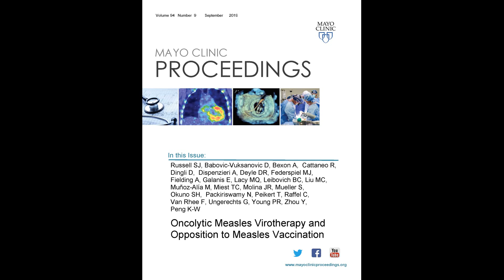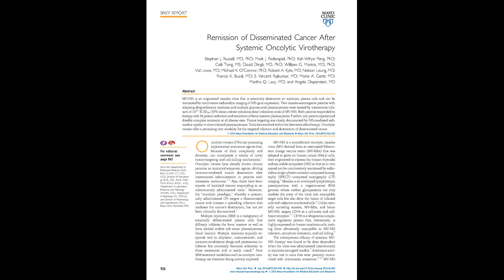Measles Virotherapy and Opposition to Vaccination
Dr. Stephen Russell, the Richard O. Jacobson Professor of Molecular Medicine and Consultant in Hematology at Mayo Clinic in Rochester, MN, reviews his position paper appearing in the September 2019 issue of Mayo Clinic Proceedings, authored in response to a teacher who noted his previous research was being used as a reason some parents were choosing not to vaccinate their children against the measles virus.  Dr. Russell noted that over 100,000 children died from measles in 2017, and that it is imperative that children be vaccinated against the disease, and in fact being immunized will prove beneficial in aiding the success of virotherapy in treating cancer.  His colleague, Dr. Roberto Cattaneo, also offers this video on measles recently produced by the "Seeker" digital publisher The video was made in his lab and explains why measles is so contagious, why vaccination is so important, and that measles is now used as an oncolytic virus.